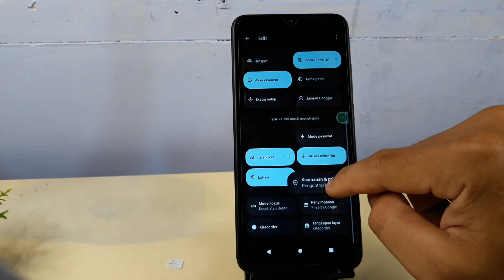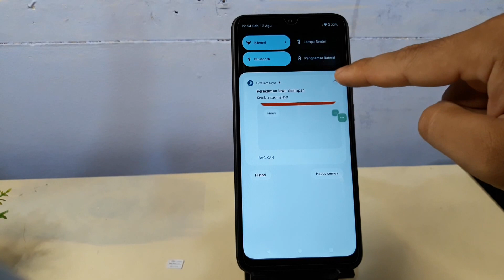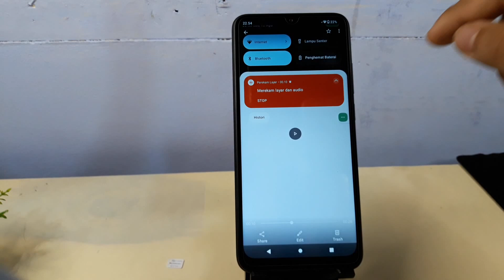Cara Merekam Layar di Hp Xiaomi Redmi A2 dan A1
Berikut ini cara rekam layar di hp redmi a1 dan a2.
semoga bermanfaat.